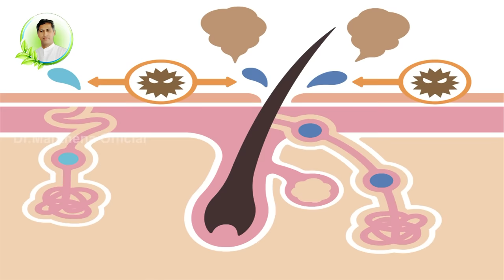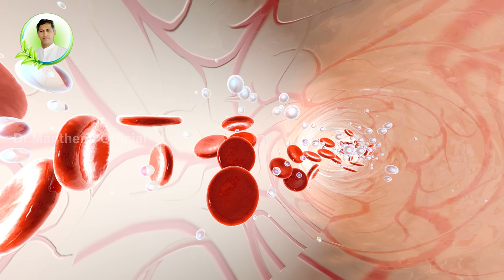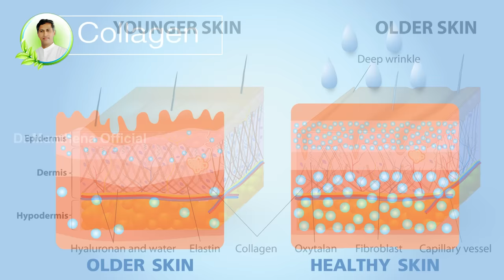Tips to Get Smooth and Glowing Skin | Homemade Herbal Bath Powder | Dr. Manthena's Beauty Tips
సినిమా హీరోయిన్లు సైతం సబ్బు వాడకుండా దీనినే వాడతారు.. దీన్ని వాడితే. నలుపురంగు పోయి ,ముఖం చర్మం మెరుస్తుంది. గ్లోయింగ్ స్కిన్ వస్తుంది .ఈ పొడి వాడటం వల్ల మనకు కలిగే మరిన్ని లాభాలు ఏమిటో తెలుసుకోవడానికి ఈ వీడియో చూడండి.